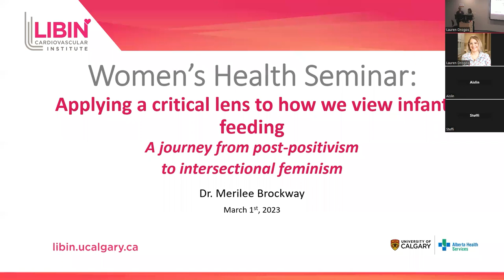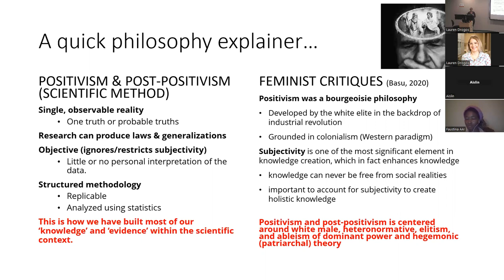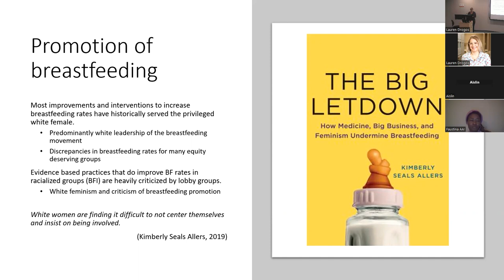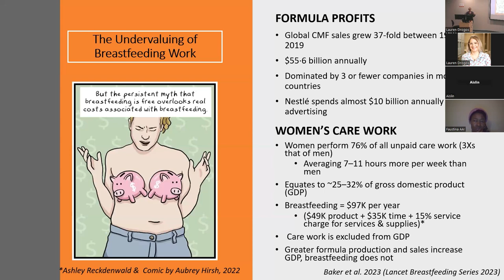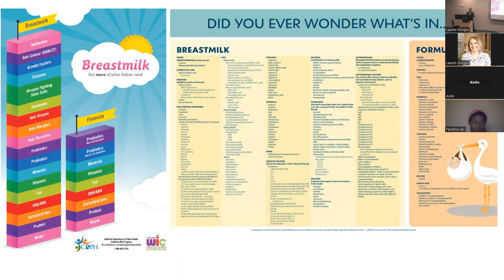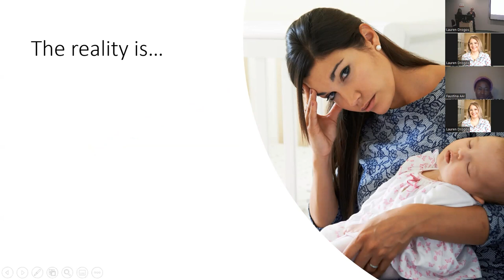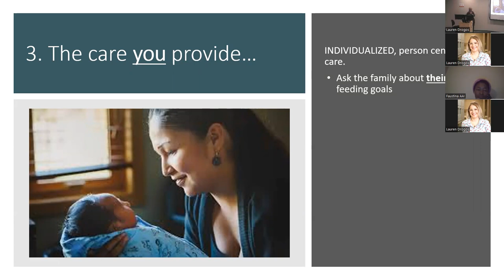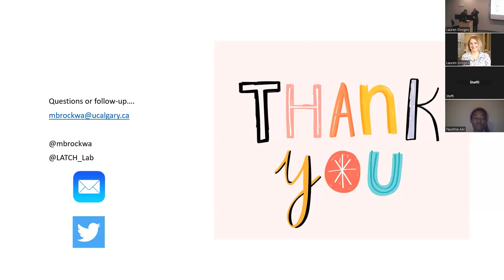Brockway Seminar 03 01 2023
Women’s Health Research Seminar Series featuring Dr. Merilee Brockway presenting “Applying a critical lens to how we view infant feeding: A journey from post-positivism to intersectional feminism.”

About the Speaker:
Dr. Merilee (Meredith) Brockway is an assistant professor in the Faculty of Nursing at the University of Calgary with expertise in human milk composition, infant feeding, and patient engagement. Merilee is building a program of research looking at using human milk as a clinical intervention to mitigate early life perturbations to the infant microbiome. Merilee continuously strives to employ an intersectional feminist lens to inform her research questions and methodologies.